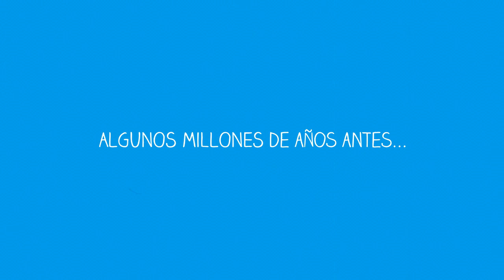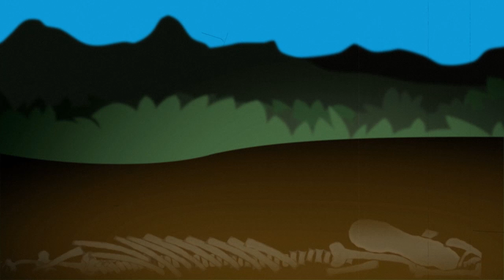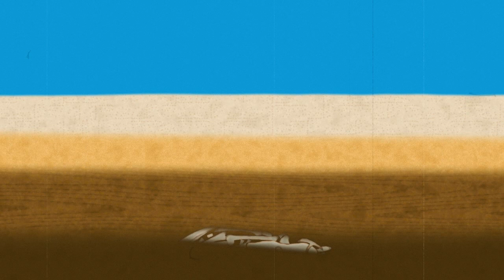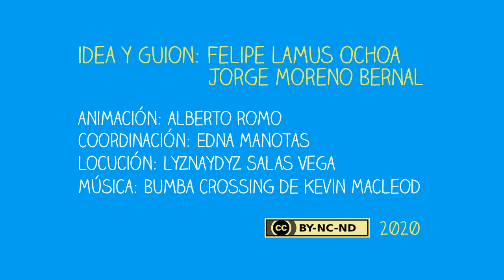Fosilización. ¿Qué es un fósil?...y su largo viaje hasta encontrarlos.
Profesores: Felipe Lamus Ochoa y Jorge Wilson Moreno Bernal